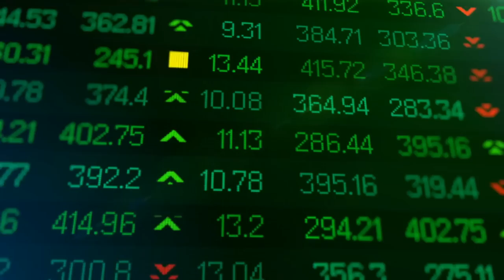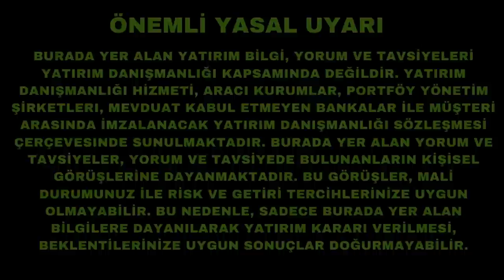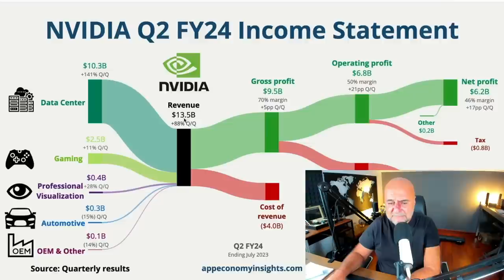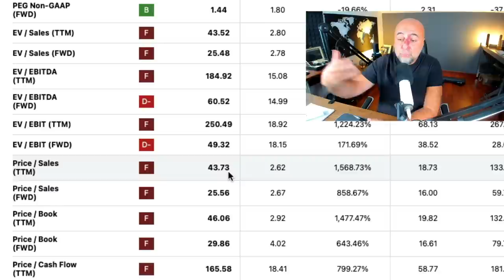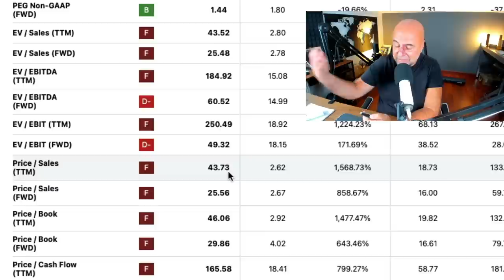Nvidia Bilançosu Beklentileri Parçaladı!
Nvidia bilançosunu ve piyasalara etkisini yorumluyorum.